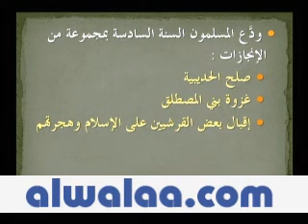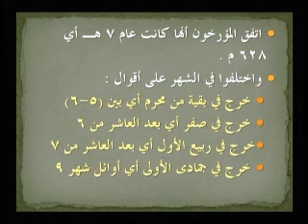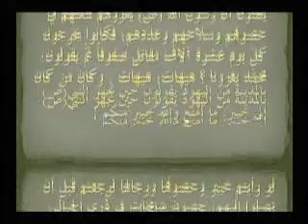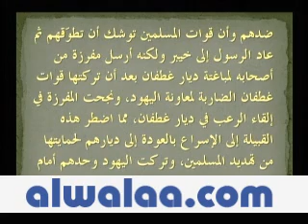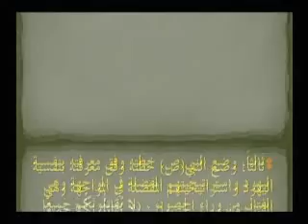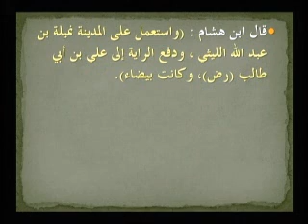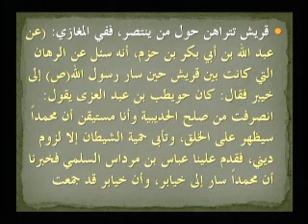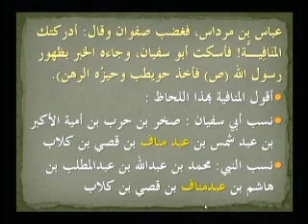غزوة خيبر ـ الشيخ علي حسن ـ ج 2